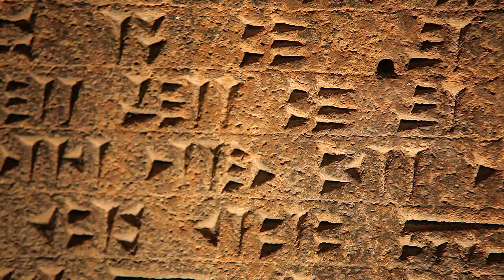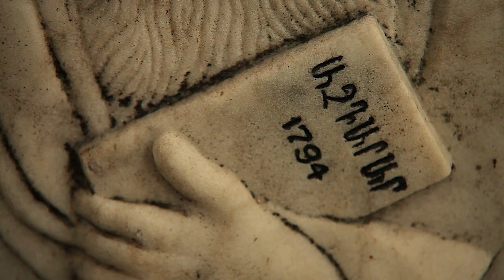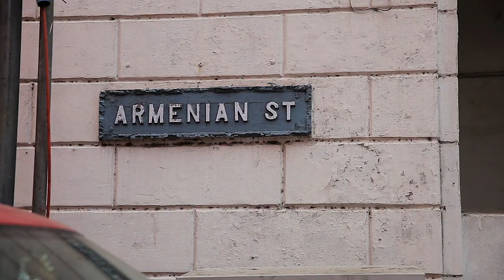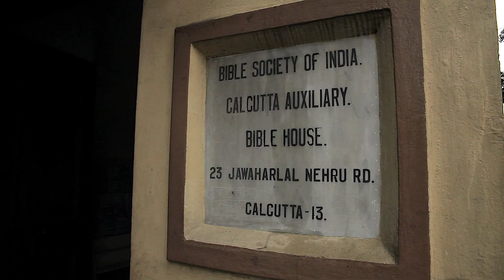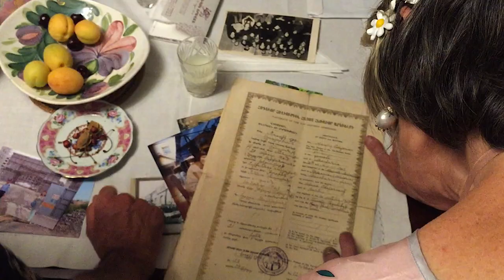АНДИН. фильм о фильме\ ANDIN. film about film\ ԱՆԴԻՆ. ֆիլմ ֆիլմի մասին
ANDIN. Armenian Journey Chronicles is an exceptional and unique movie about the History of the Armenians along the Silk Road. This year the film celebrates it’s Fifth anniversary. And in honor of it the director Ruben Giney released a short film about the shooting process, in which you can see some footage that has never been in final cut version.

If you want to buy this movie go to this

ԱՆԴԻՆ. Հայոց Ճանապարհորդության Տարեգրությունը`  հետաքրքիր եւ վավերագրական մի ֆիլմ է հայերի մասին Մետաքսի ճանապարհին։ Այս տարի լռանում է կինոնկարի հնգամյակը եւ այդ կապակցությամբ ռեժիսոր Ռուբեն Գինեին բաց է թողել մի փոքր կարճամետրաժ ֆիլմ, որում առաջին անգամ են ցուցադրվում ֆիլմում չնդգրկված կադրերը:

АНДИН. Хроники Армянских Путешествий - интересный и уникальный фильм про Армян на Шелковом пути. В этом году фильму исполняется 5 лет. И в честь этого режиссер Рубен Гинеи выпустил небольшой короткометражный ролик о съемках фильма, в котором впервые можно увидеть кадры, не вошедшие в фильм.